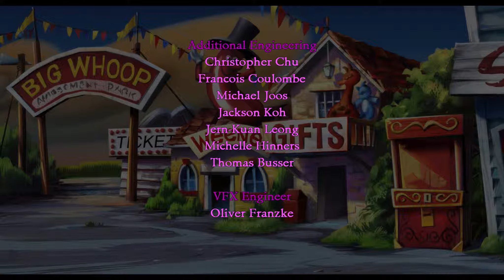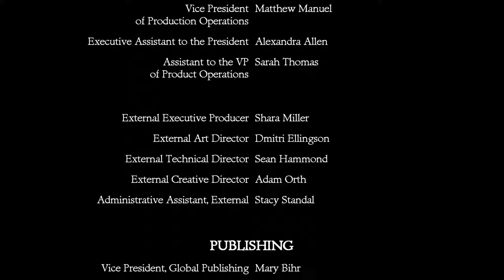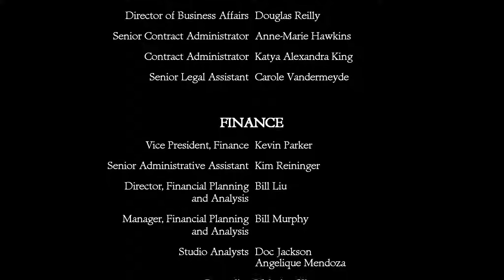MONKEY ISLAND 2 [#17] - Sieg über LeChuck? [ENDE] ★ Let's Play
► Alle Folgen von Monkey Island™ 2 Special Edition: LeChuck’s Revenge™

«Monkey Island™ 2 Special Edition: LeChuck’s Revenge™ »
Point and Click Adventure von LucasArts, Lucasfilm/Disney Interactive (2010)

Der Möchtegern Pirat Guybrush Threepwood und der Zombiepirat LeChuck kehren zurück, in einem der großartigsten LucasArts Abenteuern aller Zeiten. Monkey Island™ 2 Special Edition: LeChuck’s Revenge™ erinnert die klassische Monkey Island™ Fortsetzung in dieser detailgetreuen Special Edition. Es schließt an das äußerst erfolgreiche The Secret of Monkey Island™: Special Edition in jeder erdenklichen Art und Weiße an und Fans können nun neue einzigartige Eigenschaften der Special Edititon erleben und in die Welt von Monkey Island eindringen, wie noch nie zuvor.
Nachdem der bösartige Geisterpirat LeChuck in seinem ersten Abenteuer besiegt wurde, eifert Guybrush Threepwood nun nach dem legendären Schatz von Big Whoop. Aber halt, LeChuck ist nun in Form eines Zombies zurück und will sich rächen. Guybrush muss nun mit Hilfe seines Humors, Verstandes und seines unersättlichen Begehren für Abenteuer seinen Erzfeind ein für alle Mal besiegen und sich als besten Piraten der Karibik behaupten. Voodoo Puppen, Spuckwettbewerbe und Vergnügungsparks, sind nur ein Teil der Herausforderungen, die Guybrush auf seiner Reise bewältigen muss, in der er auf seinen alten Freund trifft, neue Feinde bezwingen muss und seinen Glücksbringer benutzt, um LeChuck’s Rachezorn zu bezwingen.

«LET'S PLAY MONKEY ISLAND™ 2 SPECIAL EDITION: LECHUCK’S REVENGE™»

WICHTIGER HINWEIS:
Wenn dir das Spiel gefällt, unterstütze die Entwickler und kaufe dir den Titel oder die Serie im Original